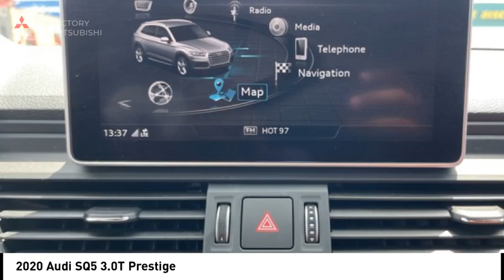2020 Audi SQ5 Bronx NY 26588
2020 Audi SQ5 3.0T Prestige

Victory Mitsubishi
4070 Boston Road

Welcome to Victory Mitsubishi! We offer a combined inventory of 700 cars new and luxury used vehicles. All Used vehicles come with a quality assurance inspection, our New Vehicles have an unprecedented 10-year 100k mile warranty we also have vehicles car for any want or purpose. Come into test drive this car for any want or purpose. Come in to test drive this Audi SQ5 3.0T Prestige today! *.brClean CARFAX.br2020 Audi SQ5 3.0T Prestige quattro Gray 4D Sport Utility Save yourself Time and Money - Fill out a credit application online at victorymitsubishi.com and get pre-APPROVED! Financing available for all types of credit with low monthly payment that will fit you budget. Down Payment low as $599. Same day delivery. View our entire inventory by visiting our virtual showroom at victorymitsubishi.com - Only 2 blocks away from Exit 13 off I-95 or Minutes from exit 7 on the Hutchinson Parkway. While we make every effort to ensure the data listed here is correct, there may be instances where the pricing, options or vehicle features may be listed incorrectly. Dealer cannot be held liable for data that is listed incorrectly. We will honor all cash prices from CarGurus customers. please refer to dealers website for exact pricing and for any incentives that we may apply! Our address is 4070 Boston Road, Bronx, NY 10475.br*